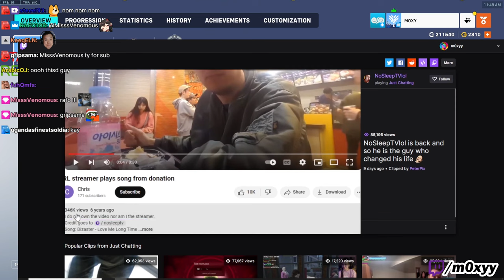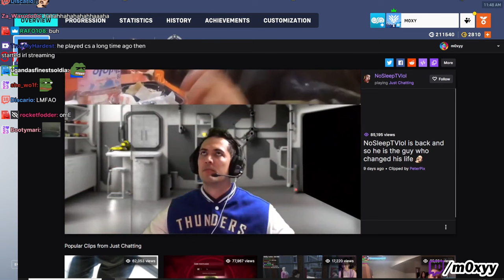Moxy Dies Laughing at IRL Streamer Playing This Song in Public